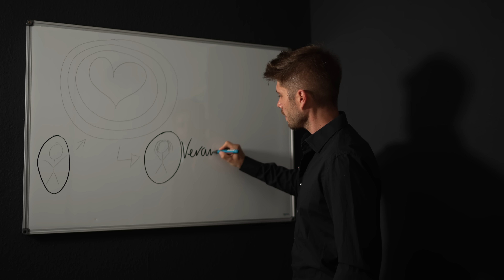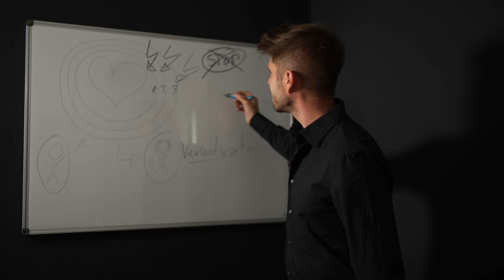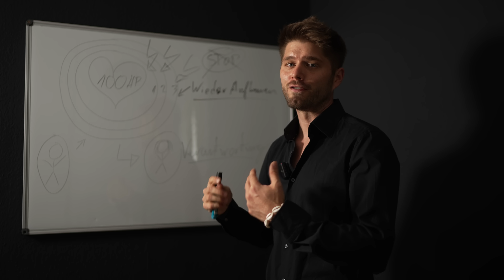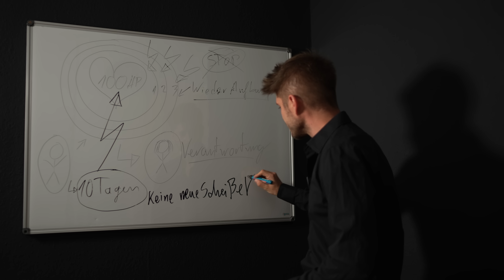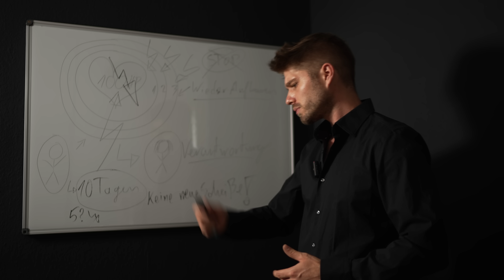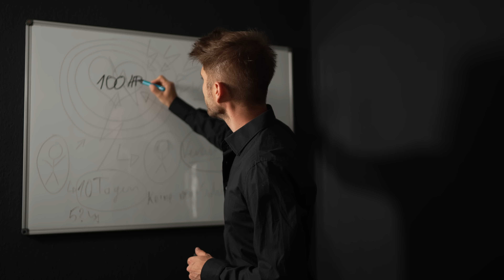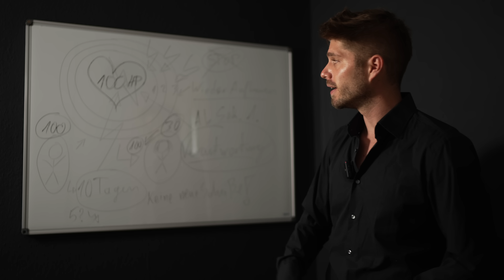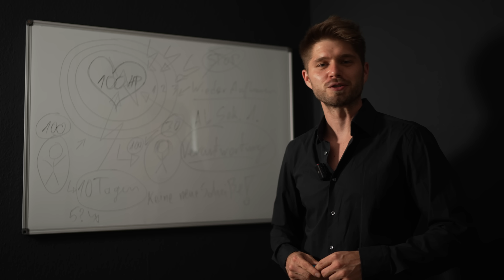Die 3 Chancen des Herzens = Das SCHLÜSSEL-KONZEPT für eine glückliche Beziehung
Du willst eine Freundin finden? Dann solltest du dir in diesem Video auf jeden Fall anschauen, was der erste Schritt sein sollte, wenn du eine Freundin finden willst. Und egal ob du eine Freundin für eine Beziehung finden, oder eine Frau fürs Leben finden willst, das Prinzip des ersten Schritts dafür ist immer der gleiche.

Viel Spaß beim Zuschauen! Weitere Videos wie dieses findest du weiter unten in den Playlists.

Gib dem Video ein Like, um den Kanal zu unterstützen und nimm dir auch ein paar Sekunden und schreib mir ein Kommentar zum Video mit deinen Gedanken 👍

Beste Grüße, Marko!